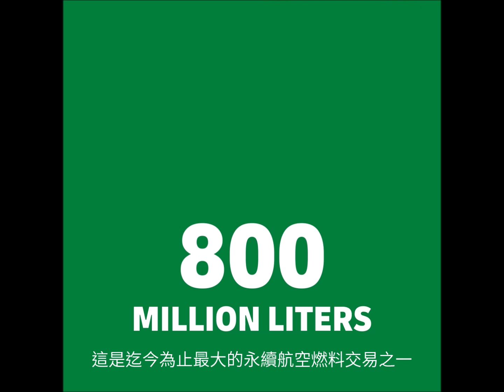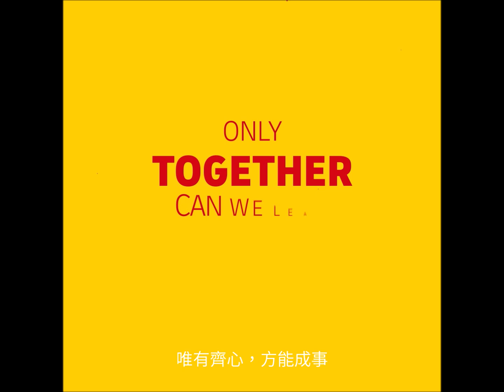永續航空燃油 | Sustainable Aviation Fuel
採用永續航空燃油 (Sustainable Aviation Fuel, SAF) 係航空業減少碳排放嘅關鍵措施之一⛽️ 呢種燃料嘅可再生部分係由廢棄油同埋廚餘等廢棄物提煉而成，同傳統航空燃料相比，永續航空燃料可以減少高達80%嘅溫室氣體排放量。採用永續航空燃油嘅速遞服務有效減少碳排放，從而幫助企業實現減排目標🎯

DHL已聯同多個合作伙伴攜手，共同努力向全面採用 SAF而努力，希望能夠達致碳中和航行💚🛫

SAF is one of the most important initiatives in the aviation industry to reduce greenhouse gas emissions now. The renewable part of the innovative fuel is produced from waste oils and kitchen waste⛽️ Compared with conventional jet fuel it replaces, SAF reduce greenhouse gas emission by up to 80 percent over its lifecycle. Using Express service powered by SAF is an efficient way to reduce emission, we are glad to supports business to execute plan in their committed emission reduction journey.

We've joined forces with like-minded companies and organizations to align on a transition to SAF and ultimately achieve carbon-neutral flying 💚🛫